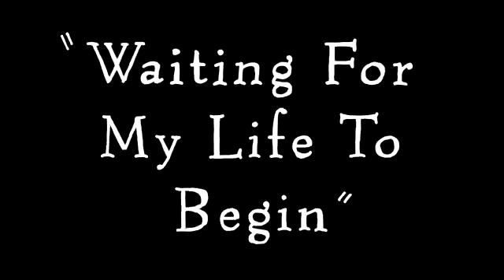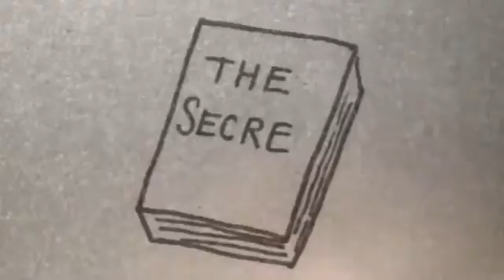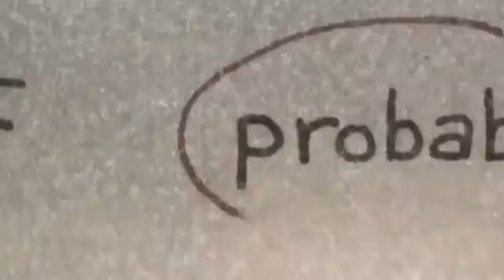Waiting For Life To Begin Tales Of Mere Existence1304